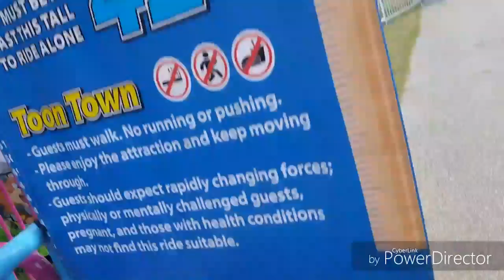Midland country fair with the crue!!!